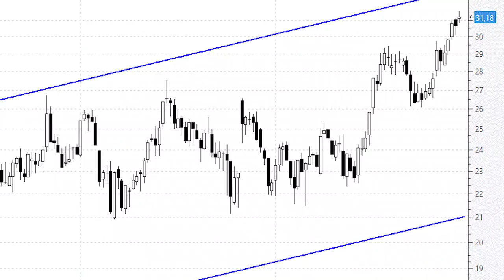ÁNALISIS TÉCNICO ⚫️ Grifols acaricia la parte alta del canal alcista de largo plazo